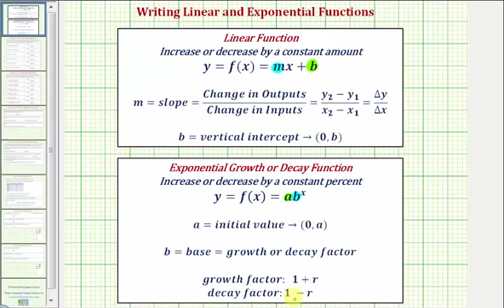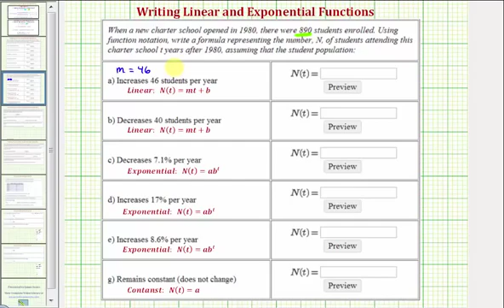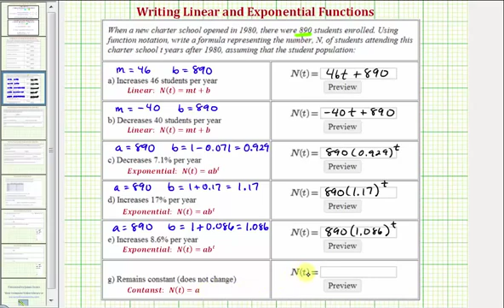Ej: Escribir funciones lineales y exponenciales basadas en información dada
Este video explica cómo determinar si una función es lineal o exponencial. Luego se determinan varias funciones lineales y exponenciales a partir de la información dada. Sitio